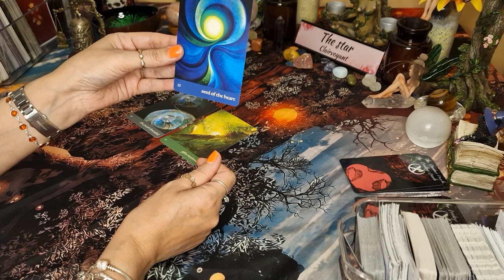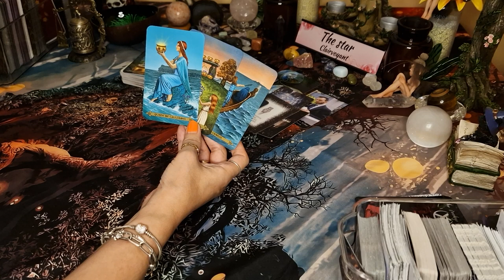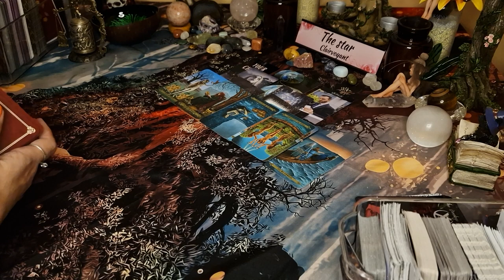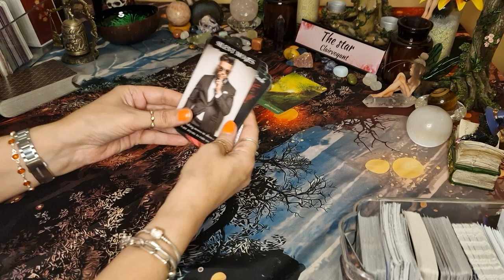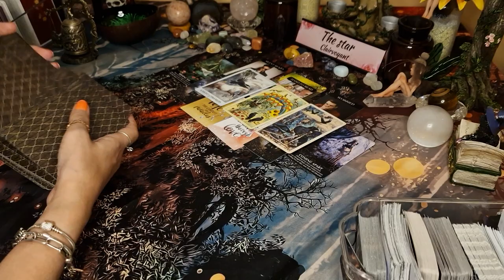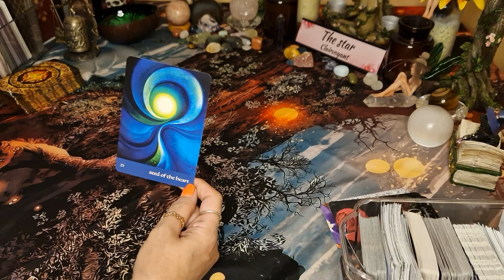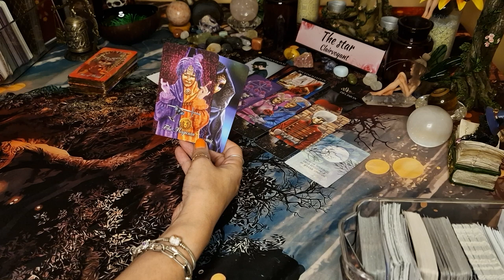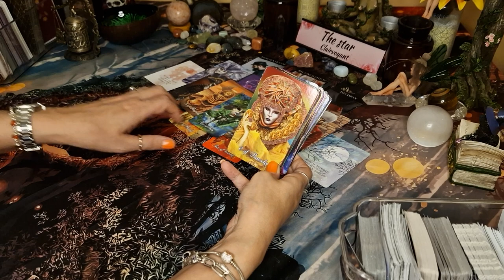The person on your mind ❤️ 💙 💜 current feelings and intentions pick a card reading, timeless ✨️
In this video, I'm sharing with you all about the person on your mind. What kind of person is on your mind right now? are they happy? are they angry?  Find out in this tarot, pick a pile video!
I also share with you a little bit about love, relationship advice, and how to know if you're in a good or bad situation with that person. It can be tough to know what to do when things are on your mind,

Intro-0:00
Pile 1-1:01
Pile 2-25:59
Pile 3-44:01

🌟🌟🌟✡️☪️🔯  PERSONAL READINGS 🔯☪️✡️🌟🌟🌟